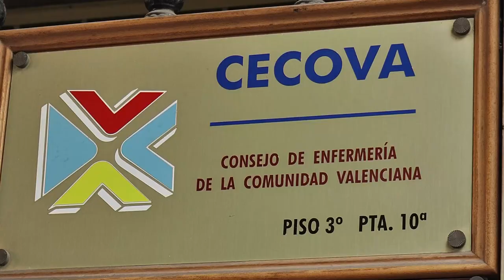La mascarilla deja de ser obligatoria en el transporte público | Cecova TV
En el último Consejo de Ministros se ha aprobado la no obligatoriedad del uso de la mascarilla en el transporte público. A pesar de la decisión, los profesionales sanitarios piden mucha responsabilidad individual ante esta nueva realidad.